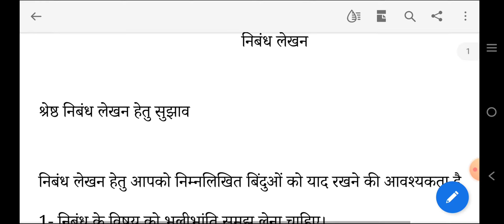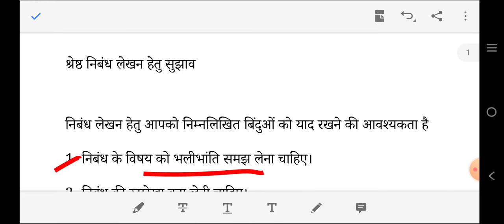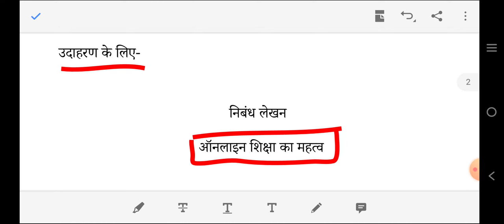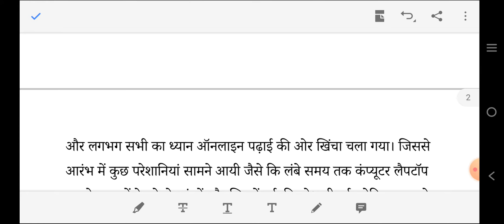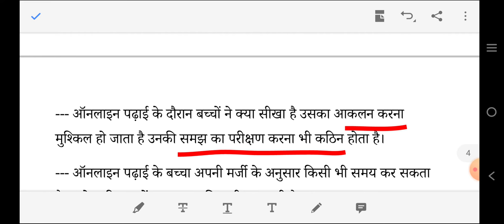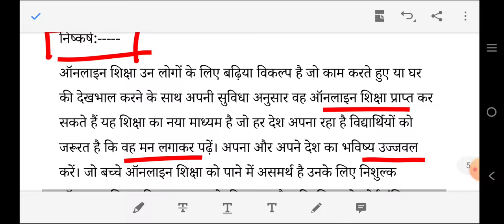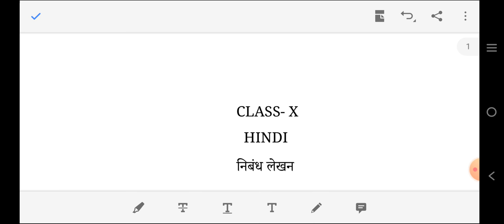निबंध लेखन हिंदी, (कक्षा-10) CBSE TERM-II EXAM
Easy method to write essay in hindi
How to write essay in hindi
निबंध कैसे लिखें।
अच्छा निबंध कैसे लिखें।
निबंध लिखने का सही तरीका।
निबंध लेखन
हिंदी में निबंध कैसे लिखें।

इस वीडियो मैं विद्यार्थियों को निबंध लिखने का सही तरीका बताया गया है, जिससे कि वह परीक्षा में अधिकतम मार्क्स प्राप्त कर सकते हैं। अथवा किसी भी टॉपिक पर आसानी से निबंध लिख सकते हैं।
इसके साथ ही साथ एक टॉपिक पर उदाहरण स्वरूप निबंध लिखकर भी दिखाया गया है।

May this video will helpful for class 9th or 10th students.